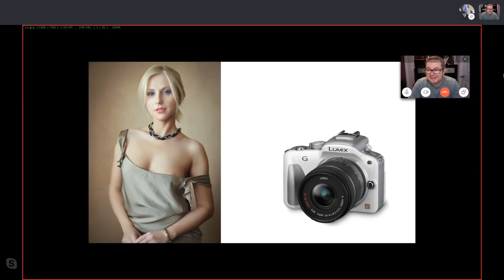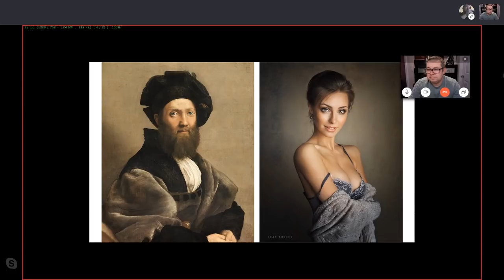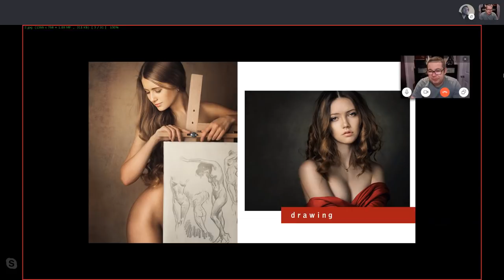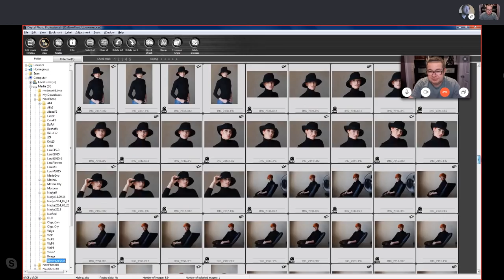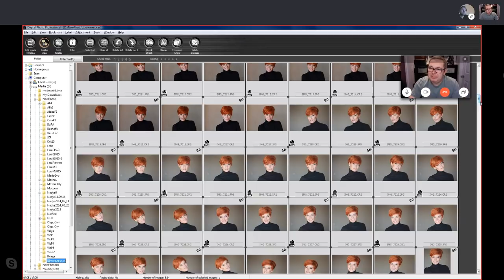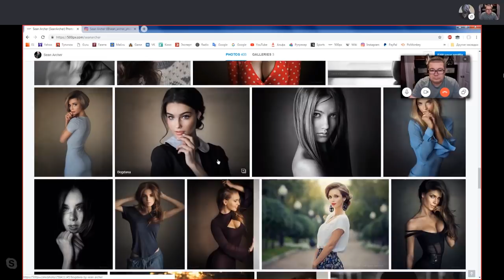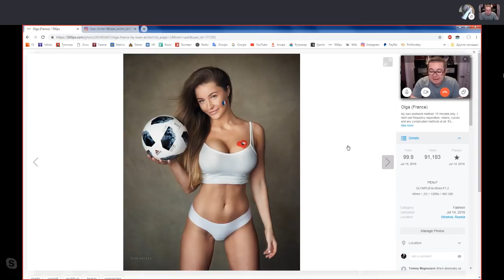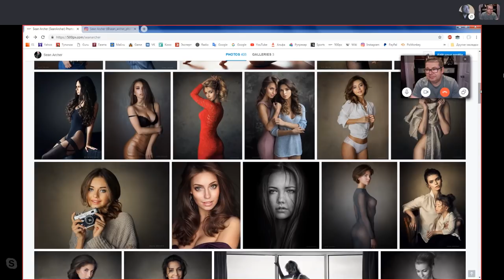Interview with Sean Archer!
Sean Archer